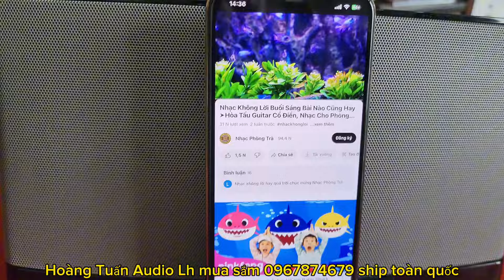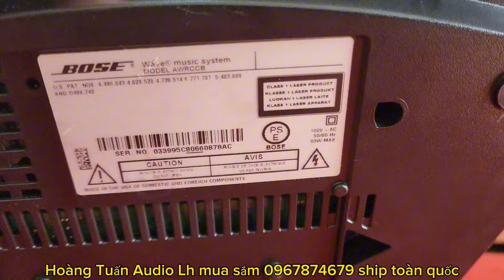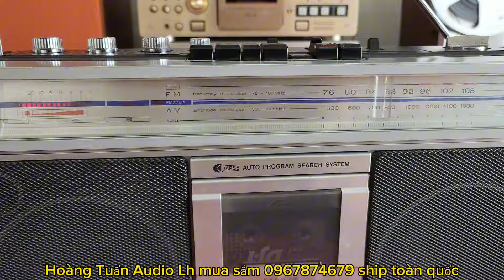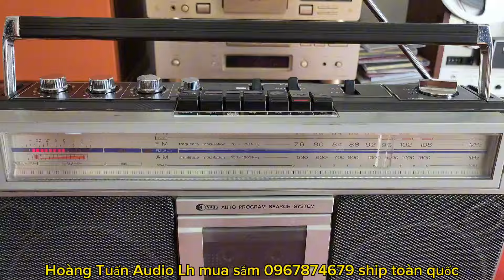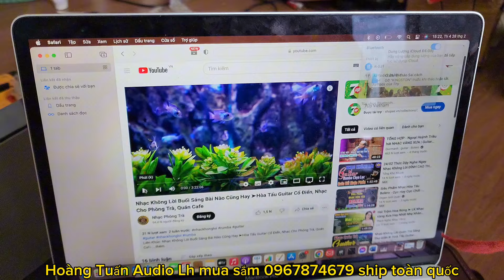28/2 lên sóng âm thanh nhật mỹ, tivi cassette cổ, mini nhật dòng cao lh 0967874679